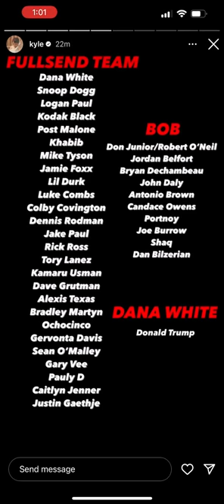Kyle Forgeard Responds To Bob Menery Allegations